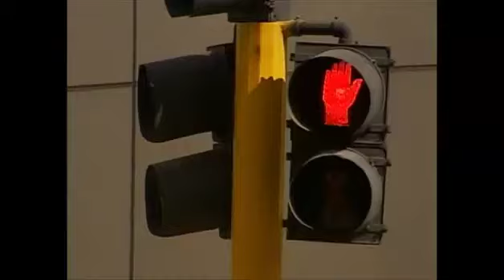Mi Prima Ciela | Telenovela Venezolana 2007 | Trailer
Mi prima Ciela es una exitosa telenovela venezolana producida y transmitida por la cadena RCTV en el año 2007. Es una adaptación de la telenovela Elizabeth original de Pilar Romero.

Está protagonizada por Mónica Spear y Manuel Sosa. Cuenta además con las actuaciones co-protagónicas de Flavia Gleske, Jerónimo Gil, Raquel Yánez y Guillermo Pérez y la actuación antagónica de Claudia Moreno.